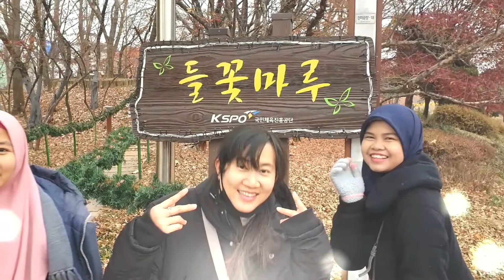សេអ៊ូល Seoul, @OlympicPark & 여아림교회 콘서트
2019 Dece 7-8